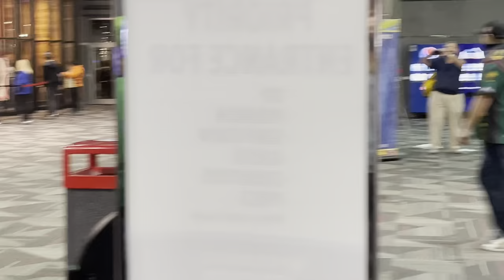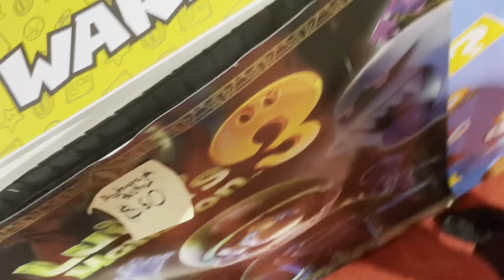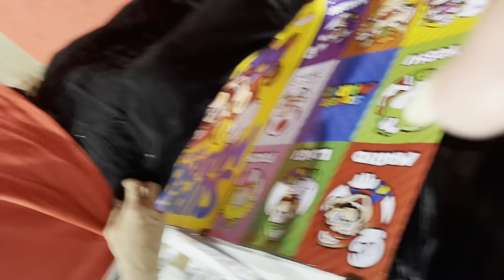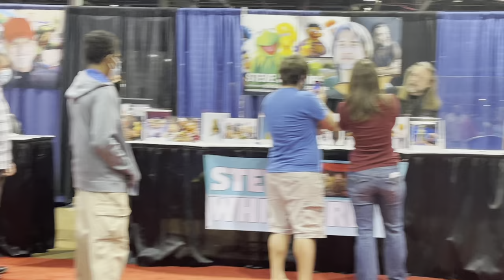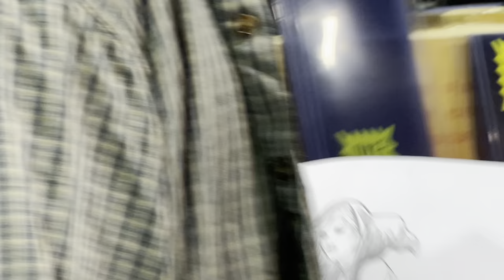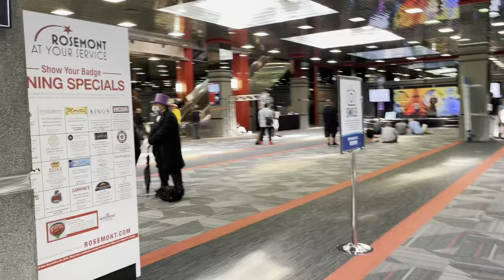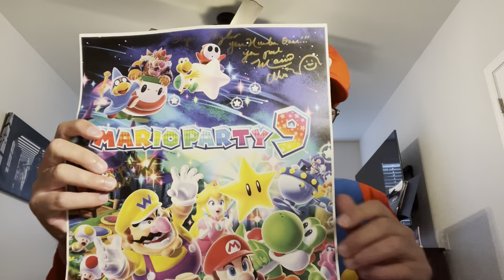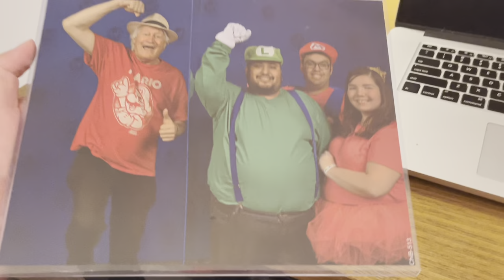Wizard World Chicago 2021 Vlog | Meeting the Voice of Mario, Charles Martinet | Cosplay and More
Wizard World Chicago 2021

Meeting the Voice of Mario, Charles Martinet

Wizard World Chicago 2021 Guests:
Stephen Amell - Actor
Lisa "LadyDragon" Anderson-Kleckner - Cosplayer
Irene Bedard - Actor / Producer
Pat Broderick - Comic Artist
Joanie Brosas - Cosplayer
Dean Cain - Actor
Katie Cassidy - Actor
Roger Clark - Actor
Peter David - Writer
Dan DiDio - Writer / Editor / Publisher
Ivy Doomkitty - Cosplayer
Chris "Papa Bear" English - Cosplayer
Lou Ferrigno - Actor
Jason David Frank - Actor
Mike Grell - Comic Artist / Writer
Matt Hawkins - Comic Creator / Writer
Colton Haynes - Actor
Sam Heughan - Actor
Chloé Hollings - Actor
Georges Jeanty - Penciler / Illustrator
Duncan Lacroix - Actor
Matthew Lewis - Actor
Kevin Maguire - Comic Artist
James Marsters - Actor
Charles Martinet - Voice Actor
Graham McTavish - Actor (Cancelled)
Angel Medina - Comic Artist
Amanda C. Miller - Actor
Paul Nakauchi - Voice Actor
Paige O'Hara - Actor
Larissa Paige - Cosplayer
Dan Parent - Comic Artist / Writer
Lana Parrilla - Actor
Robert Patrick - Actor
Rob Paulsen - Voice Actor
Tone Rodriguez - Artist
Michael Rooker - Actor
Tim Rozon - Actor
Melanie Scrofano - Actor
William Shatner - Actor
Mark Sheppard - Actor
Jim Shooter - Comic Writer / Editor
Thousand Faces Cosplay - Cosplayers
Steve Whitmire - Puppeteer
Rob Wiethoff - Actor
Michael "Knightmage" Wilson - Cosplayer